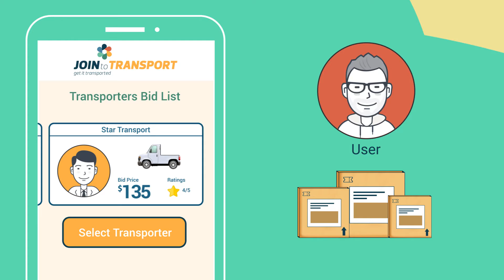JOINtoTRANSPORT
Completed 2D Animated Explainer Video